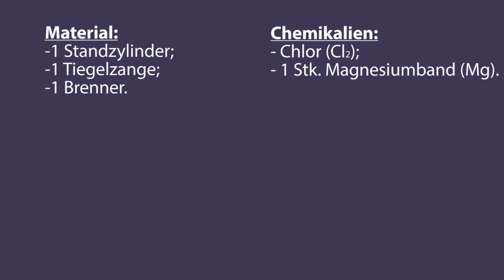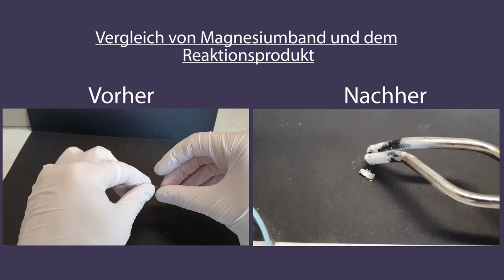Experiment: Magnesium und Chlor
Dieses Experiment zeigt die Redox-Reaktion zwischen Magnesium und Chlor zu Magnesiumchlorid.